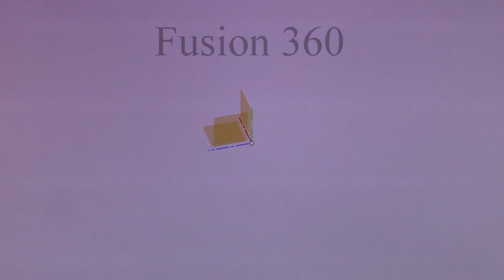How to: plywood fidget spinner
I made a jig, so now i can make these fidget spinners fairly easily. I might need to modify the jig a litle, but it's working good just now. I hope you enjoy.